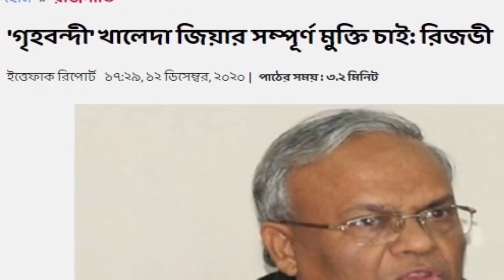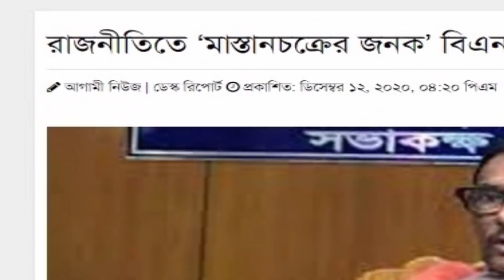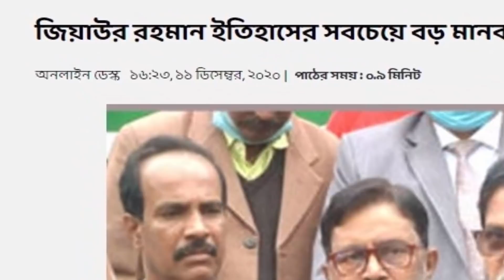Bangla News 15 December 2020 Bangladesh Latest Today News BD NEWS Bangla News Today Latest News Live